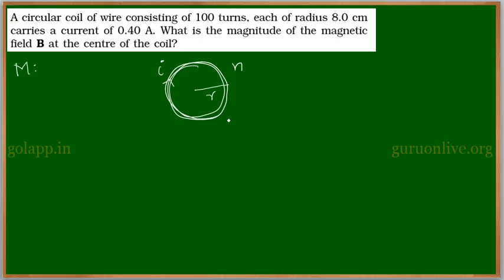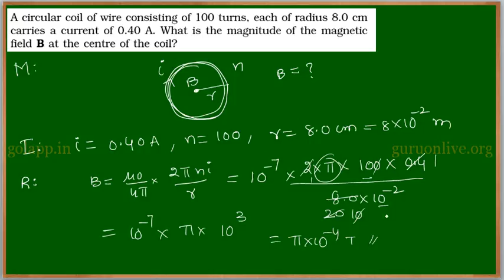TELUGU BOARD 12 PHY 07 EXER 01 TEL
guruonlive.org is providing free educational content for classes 6 to 12 of all Indian educational boards like NCERT, ICSE etc in English as well as in respective regional language. At the beginning we are providing the content for Mathematics, Physics, Chemistry and Biology.